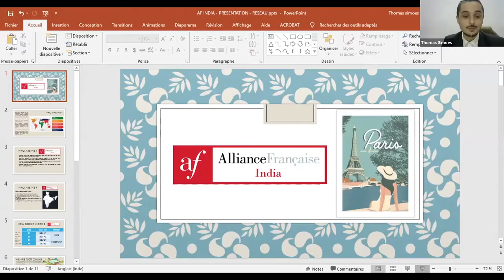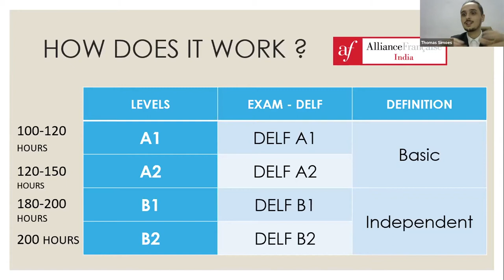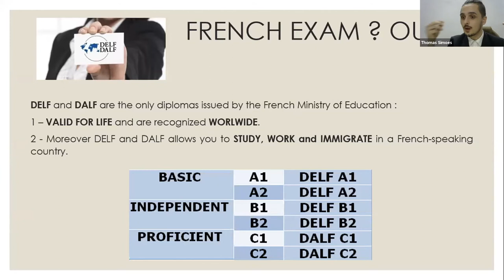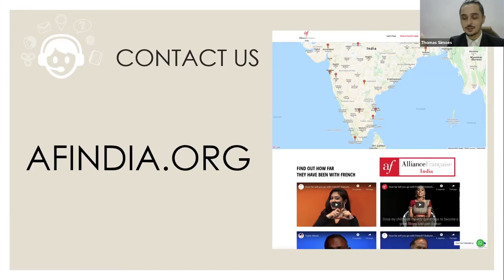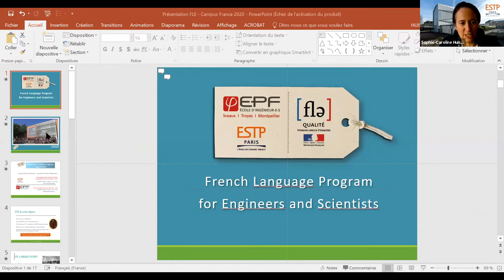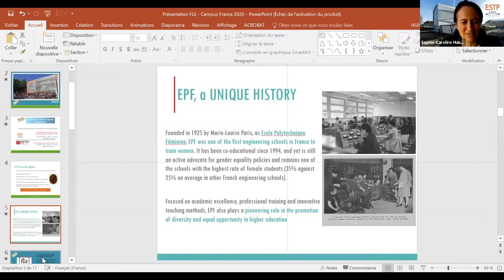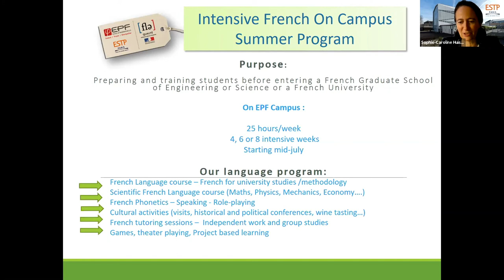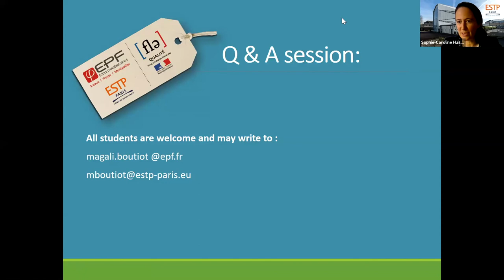Webinar: Learning french - J'apprends le français!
Meet us every Tuesday via Facebook Live and every Thursday on Instagram at 6 pm.

During the “Learning French- J’apprends le Francais” webinar, you will find a brief introduction to the Alliance Francaise network in India, the DELF / DALF examinations, online classes. The two participating schools- ESTP and French in Normandy-will present their courses and the career paths that open up with the French Language.